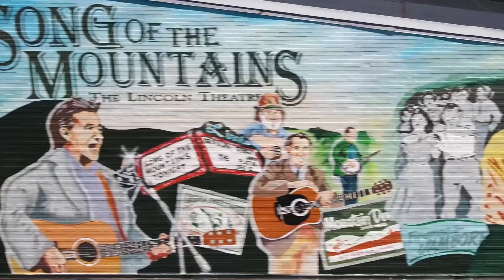Visit Marion, VA | Listen to the Music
From PBS Broadcasts to making your own guitar, there's always music to listen to in Marion, VA. Check out the historic Lincoln Theater home to the nationally-broadcasted Song of the Mountains. Make your own guitar with The Henderson or listen to live music at one of Marion Downtown's year-round events.